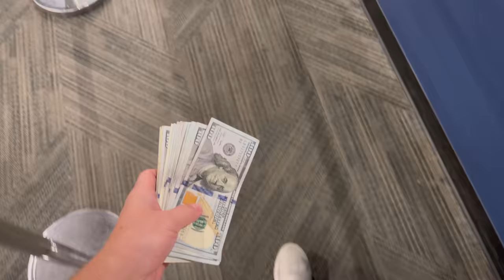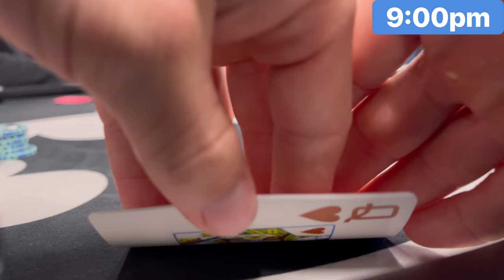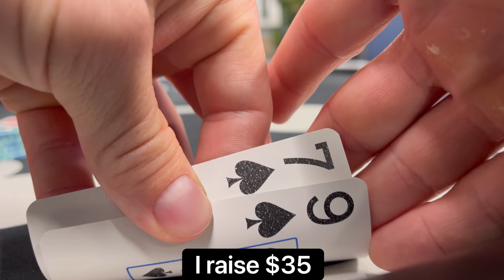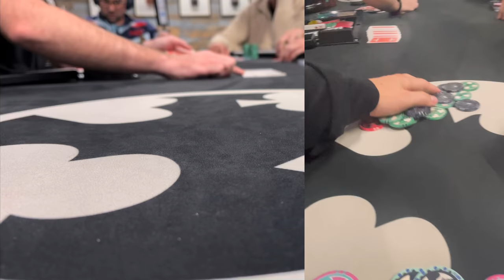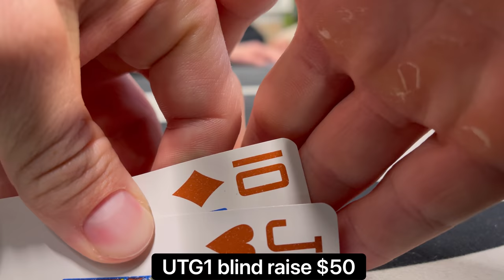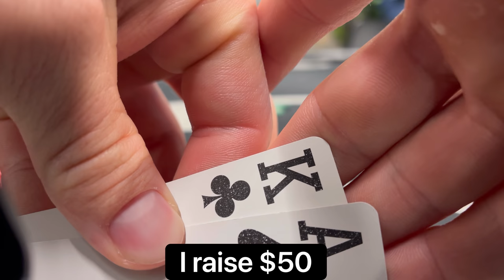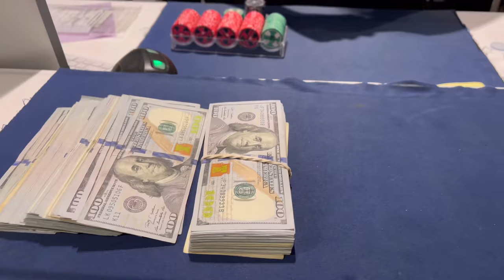RECORD BREAKING SESSION! $15,000 pot! Must Watch!! // Poker Vlog #88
We play a $2/5 session at Texas Card House in Dallas and run better than we ever have in our life to profit a ridiculous amount of money!